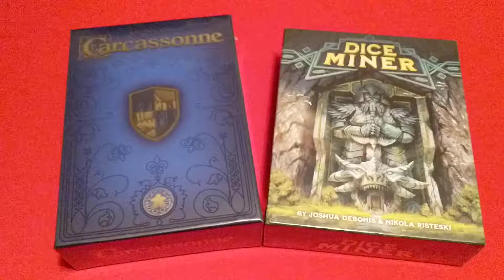Unboxing Update # 23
The next games to be unboxed on the channel